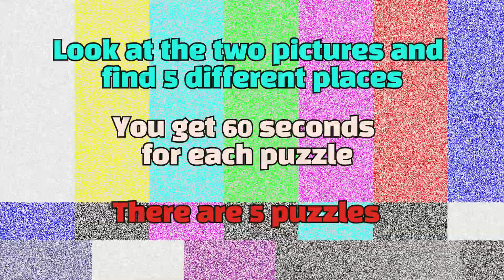Find the Difference - Illustration